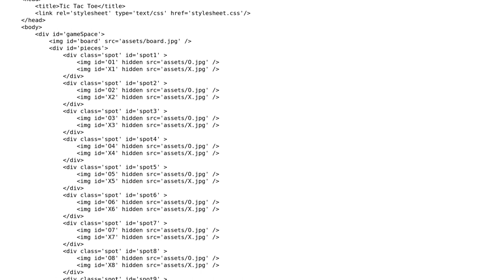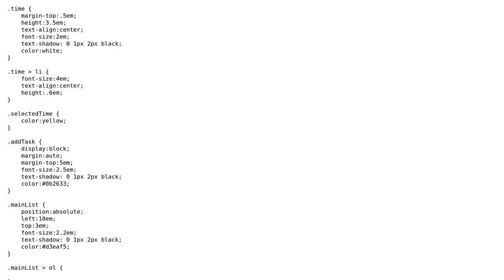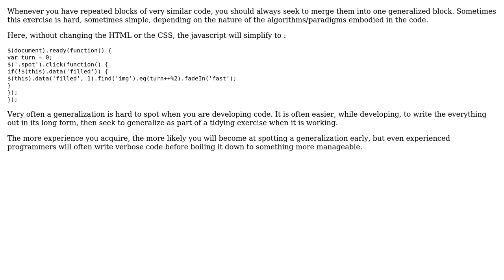Code Review: Tic-Tac-Toe game with jQuery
With thanks & praise to God, and with thanks to the many people who have made this project possible! | Content (except music & images) licensed under CC BY-SA | Music | Images & others | With thanks to user tmachado user Roamer-1888 user Jamal and the Stack Exchange Network Trademarks are property of their respective owners. You are responsible for your own actions.